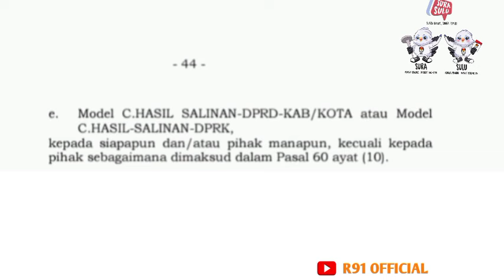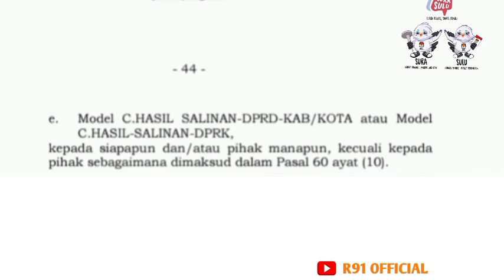PENTING DIINGAT, LARANGAN KPPS PADA HARI PENCOBLOSAN